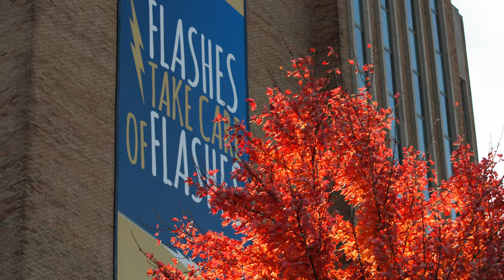Fall at Kent State 2022